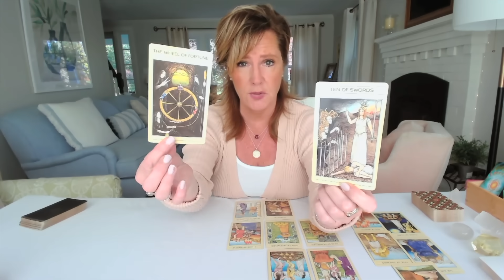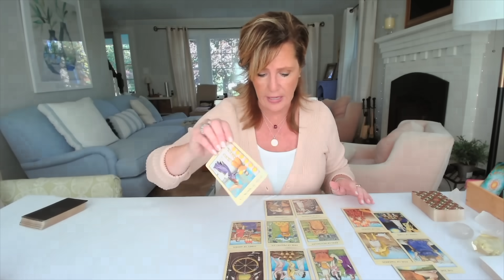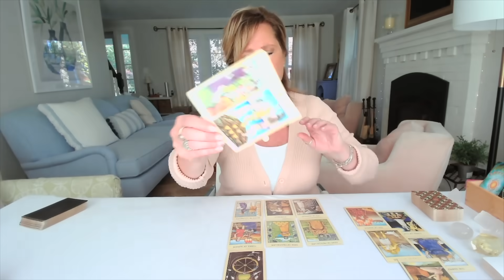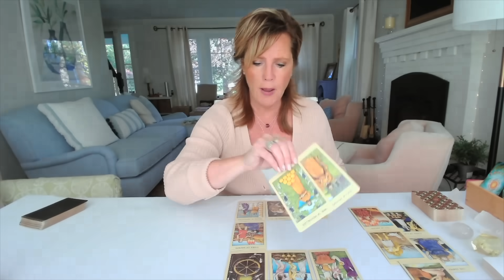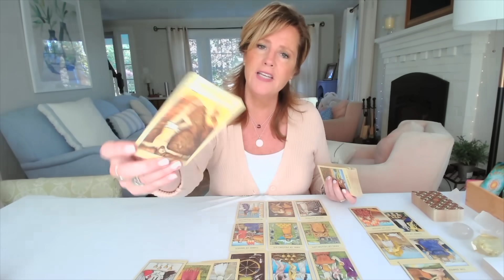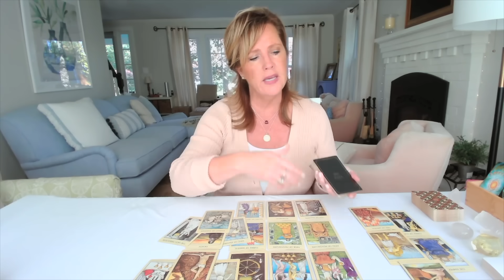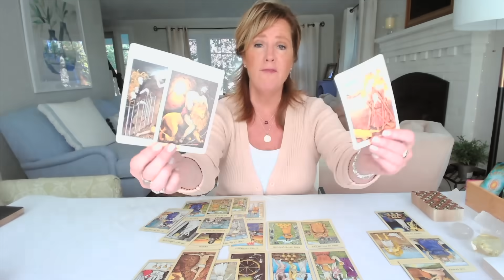Your Daily Tarot : Closing Cycles, Opening New Chapters | Spiritual Path Guidance